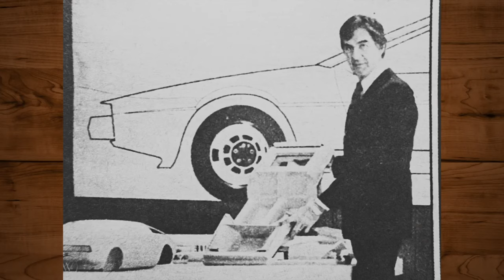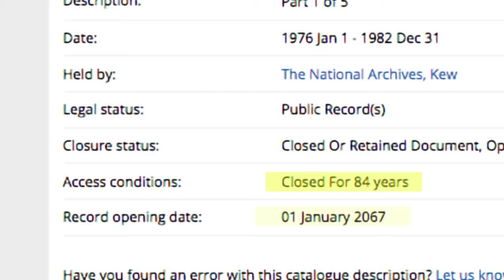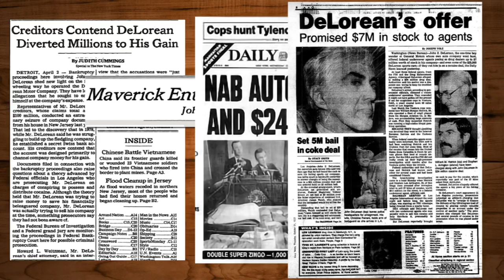John DeLorean: THE MISSING PIECES Trailer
Coming soon!  An accurate docu-series following the life of John Z. DeLorean.  From his childhood, to his reign at GM, to starting his own Car Company, through all the legal proceedings, this is a complete video documentary that puts together teh pieces that have always been left out.

We have seen the first 5 episodes and it is extremely well done!

Season 1 will contain 7 episodes and will release this year 2023.

More info on how you can watch it coming soon